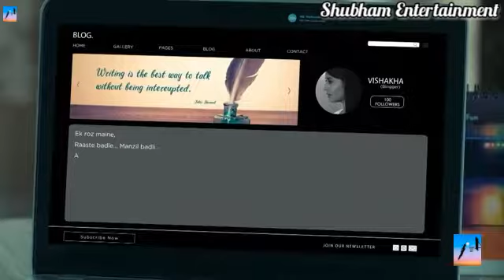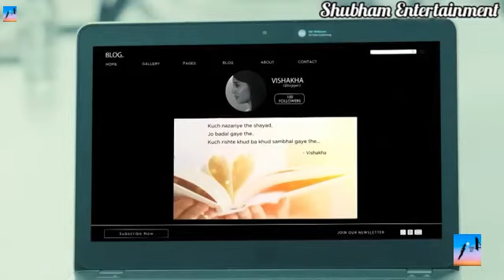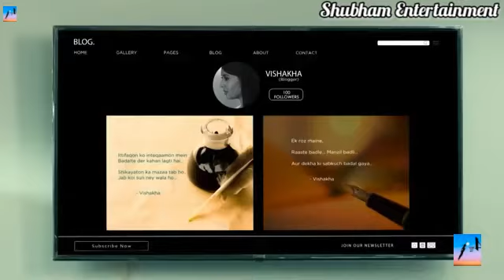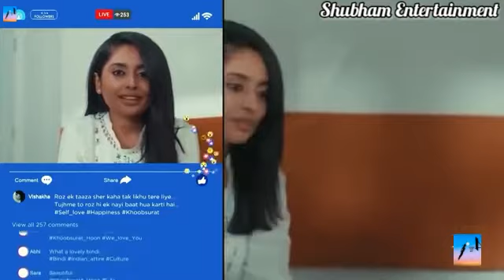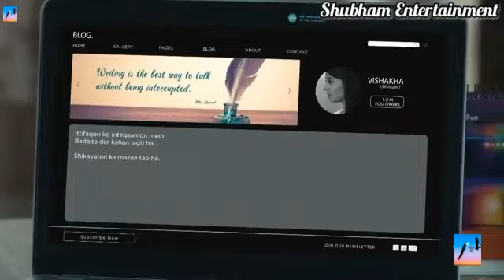Employ Se Pyaar/Reet or Vishika Ki Love Story/Pyaar Tune Kya Kiya/PTKK/Shubham Entertainment....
NAMASTE
                            AAP SABHI KO

               FOR WATCHING THIS VIDEOS